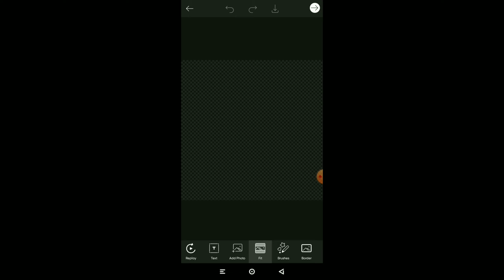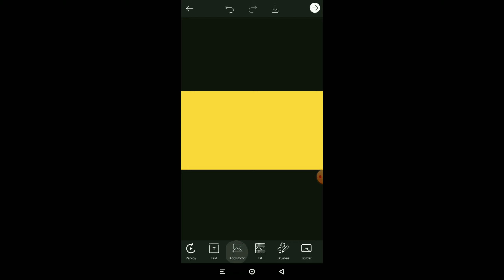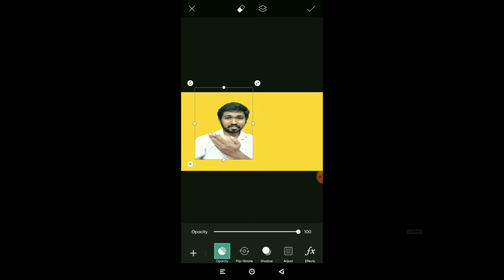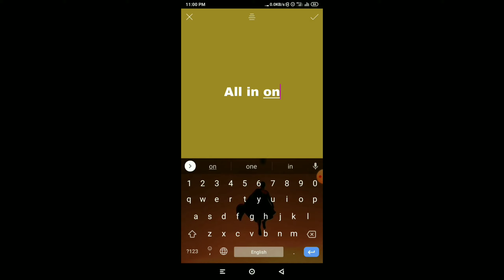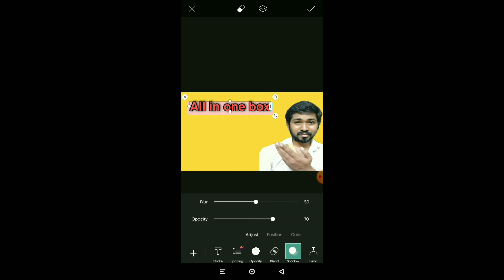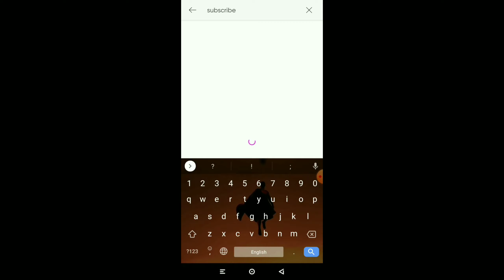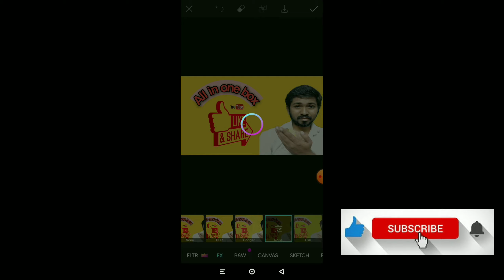How to create YouTube thumbnail using mobile | Best software to create YouTube thumbnail | PicsArt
This is the TechPro show and this will give you all day-to-day TECHNOLOGY updates.

My gadgets
Tripod

I paid Rs.3000 fine amount for not filing the GST Return video link 👇

My voice